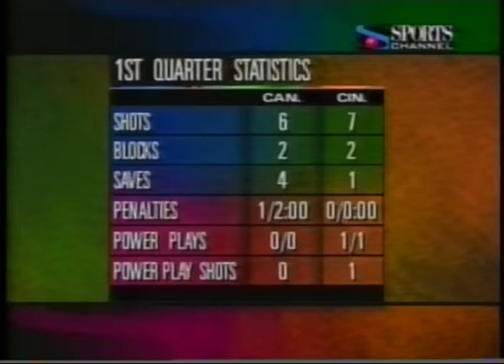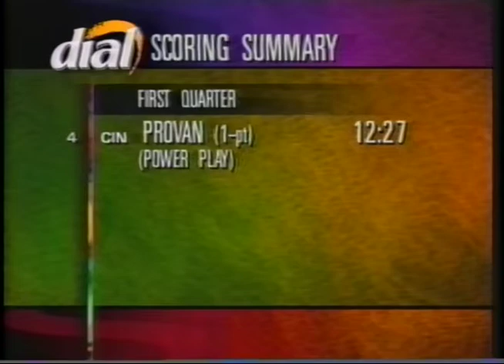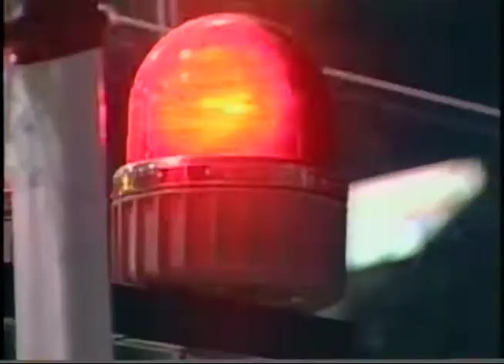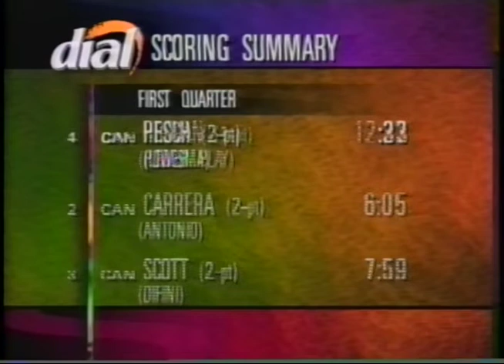MIKE BARACK SOCCER PLAY BY PLAY. CINCINNATI VS. CANTON. NPSL. FIRST HALF. 1995-96 SEASON.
Cincinnati Silverbacks vs. Canton Invaders.  National Professional Soccer League.  1-12-96. Game played at Cincinnati Gardens.